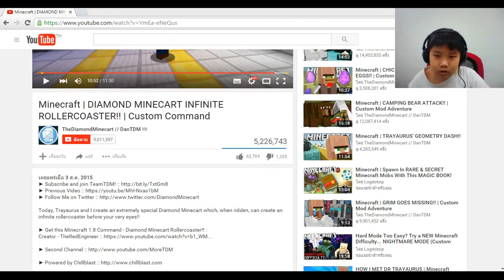Minecraft: Minigame Time!